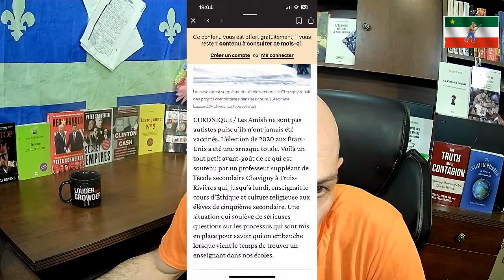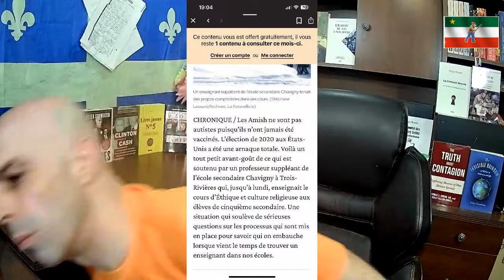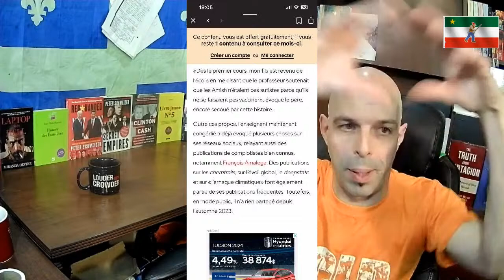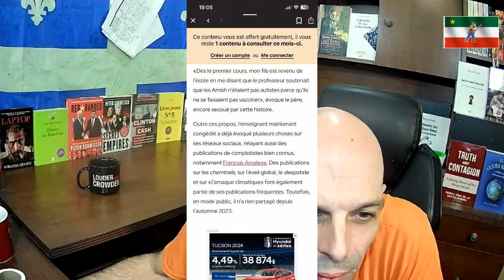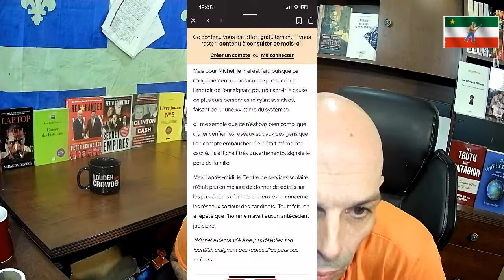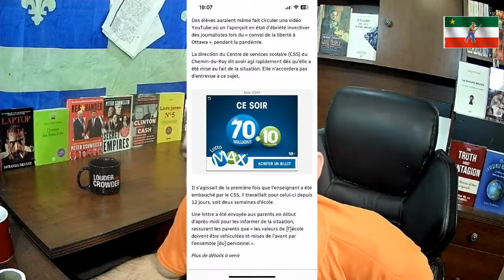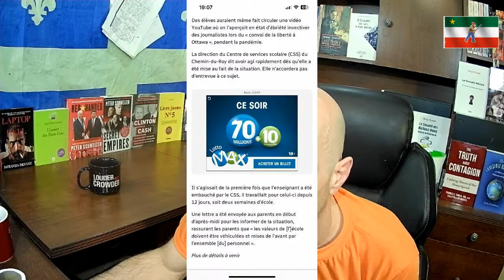Live 146: Répondons aux accusations des incompétents de l'école Chavigny.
Révisions des fakes news contre Qc Patriote